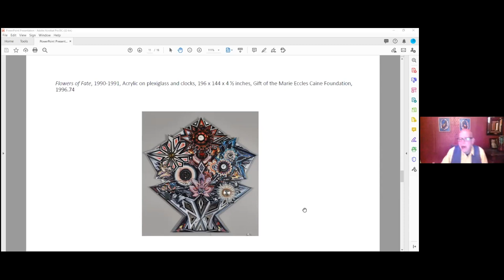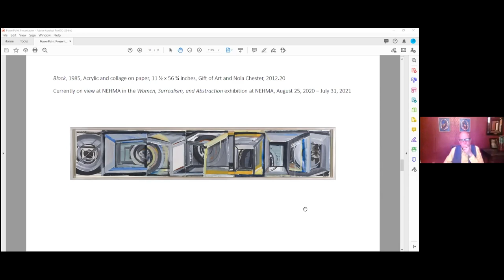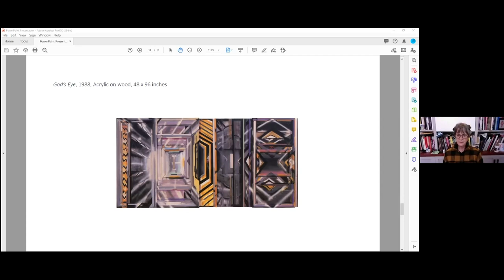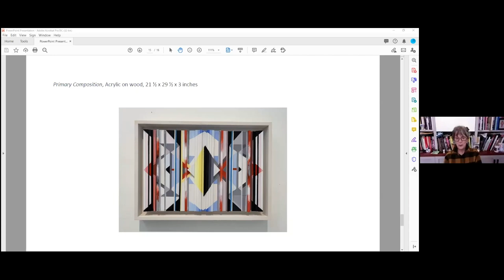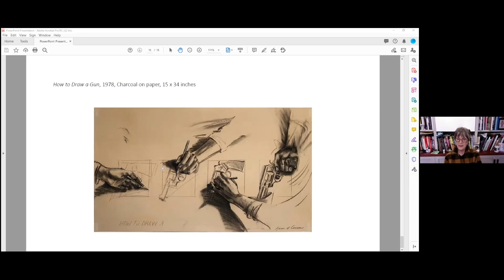NEHMA Talks: Artist Karen Carson & Historian Michael Duncan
Join us on Zoom for a conversation between artist Karen Carson and art critic/historian Michael Duncan as they discuss Karen’s work in the current NEHMA exhibitions "Women, Surrealism, and Abstraction" and "Barns, Cows, Tractors, Horses, Hay & Farmers" and others in the Museum's collection.

Michael Duncan says of Karen’s work that "Her projects seem united by a desire to represent the flux of visual reality, manifested both in nature (earthquakes, fires, windstorms) and culture (wars, politics, spirituality). Unlike so much of today’s art-about-art, her ambitious work speaks to what we see and feel in the experience of the everyday."